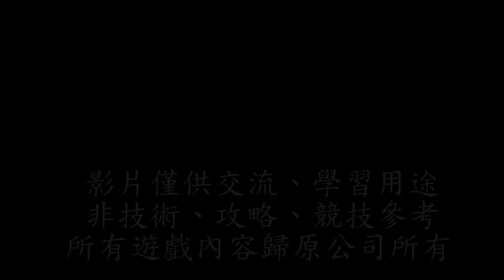Grand Theft Auto 5 俠盜獵車手5 HD 主線 第五章之五 飛行事故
黑幫老大馬德拉索需要麥可去暗殺他的表弟哈維爾，因為哈維爾是搭乘私人專機，必須要從空中擊落。